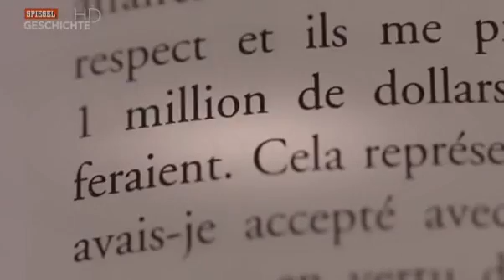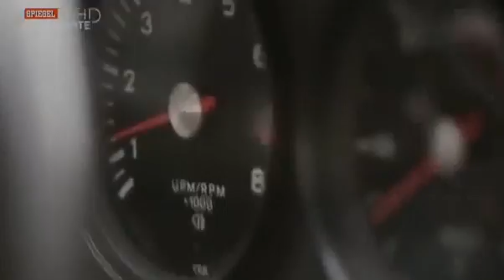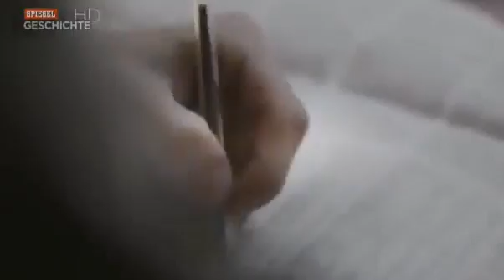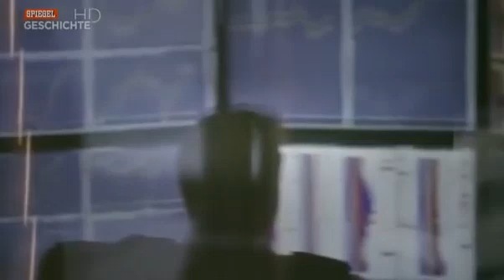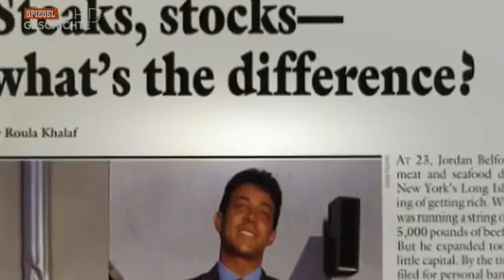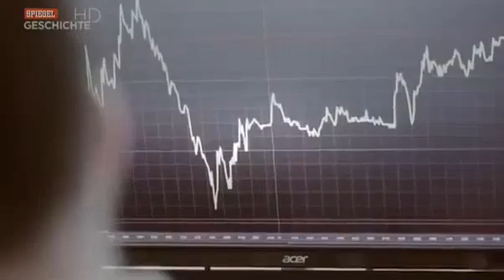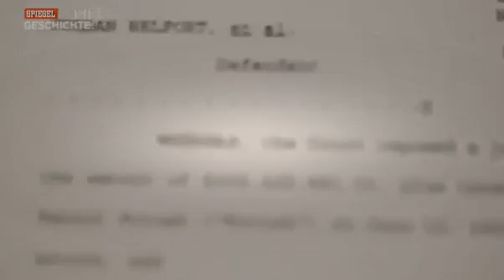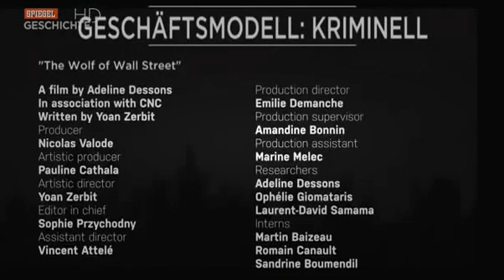NEWW!! ✛ DOKU DEUTSCH 2016 ✛ Geschäfstmodell Kriminell: The Wolf of Wall Street Jordan Belfort ✛